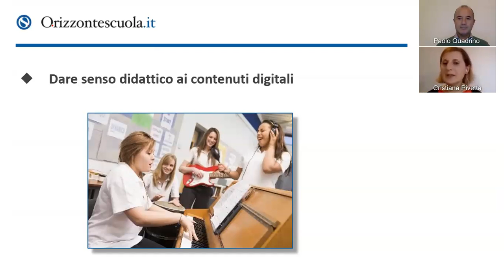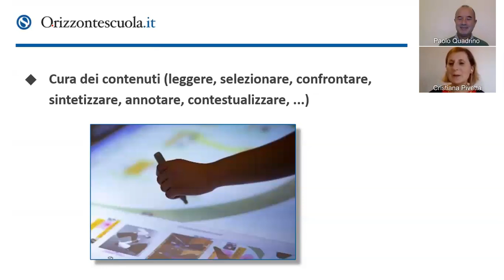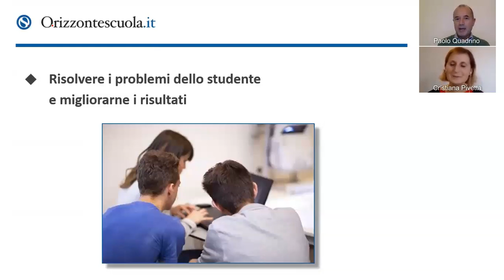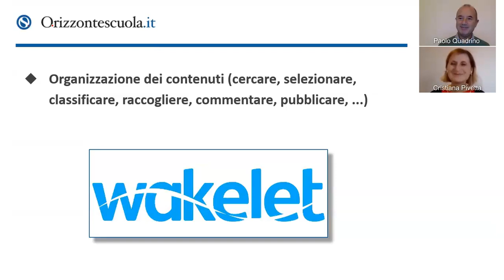Docenti e contenuti digitali, l'importanza della selezione. INTERVISTA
Da una decina d’anni l’interesse per la cura dei contenuti (Content Curation) sta sempre più emergendo come necessità coinvolgendo tutti coloro che utilizzano le risorse digitali compreso ovviamente l’ambito scolastico. La cura dei contenuti è una delle risposte possibili al sovraccarico informativo e cognitivo conseguente alla crescita esponenziale del web e dei social che tutti noi utilizziamo.